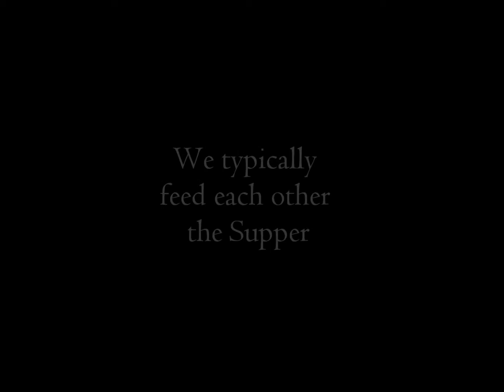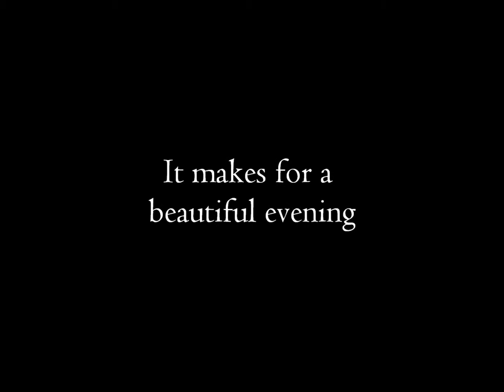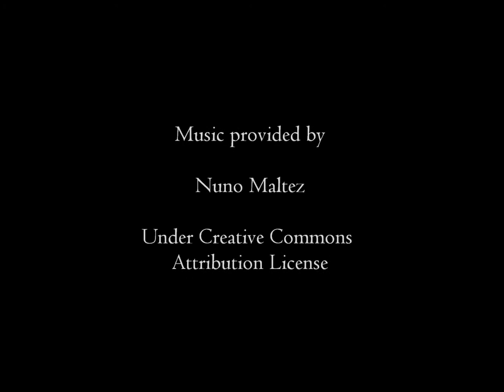Communion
What the Lord's Supper looked like at Tapestry Church tonight (12/18/2011)